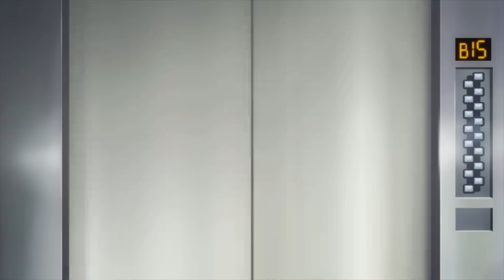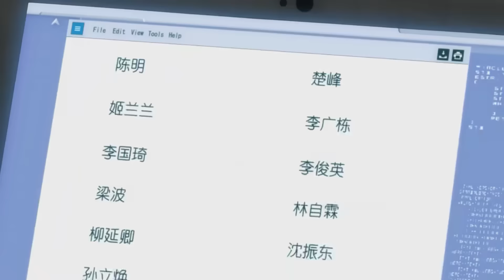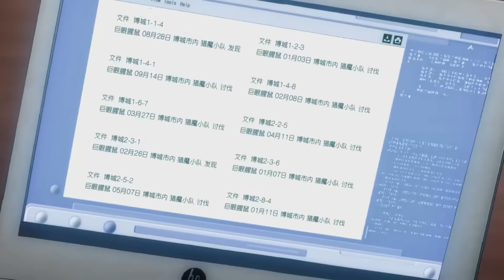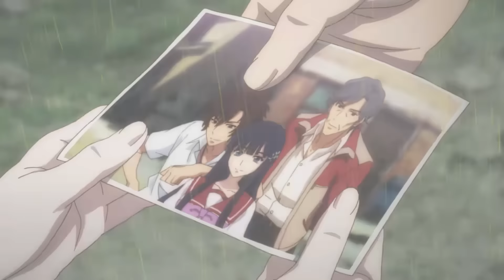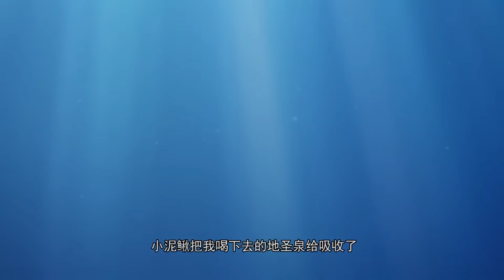🎢全职法师第二季！莫凡逆境重生！突破极限进阶中阶魔法！霸气拯救整个城市！【全职法师 AlmightyMage】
Drama Name:【全职法师 AlmightyMage】